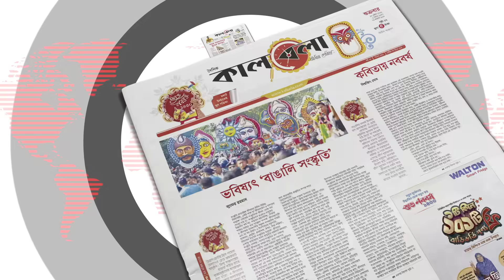নির্বাচনে বিদেশিদের থাবা পড়েছে: সিইসি | BD Election Commission | Kalbela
নির্বাচন নিয়ে দেশ একটা সংকটে আছে। বিশ্বাস অবিশ্বাসের দোলাচলে আছে। এমন মন্তব্য করেছেন প্রধান নির্বাচন কমিশনার কাজী হাবিবুল আউয়াল। তিনি বলেন, বাংলাদেশের নির্বাচনে বিদেশি থাবা আছে, সেটি মাথায় রাখতে হবে। বিদেশিদের বেশি কিছু চাওয়া নেই। তারা বাংলাদেশে নির্বাচন গ্রহণযোগ্য দেখতে চায়। নির্বাচনে বিদেশিদের থাবা পড়েছে: সিইসি | BD Election Commission | BD Election | Kalbela